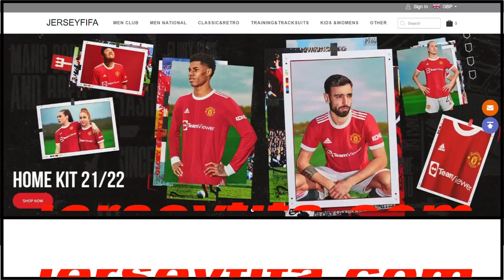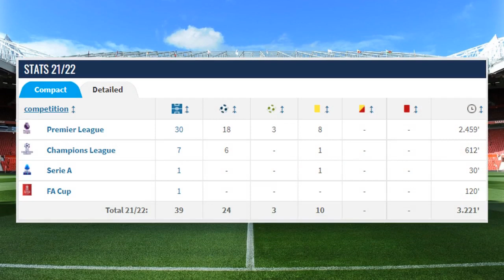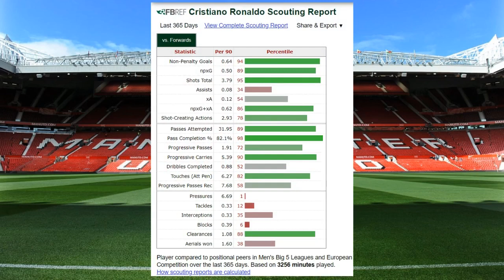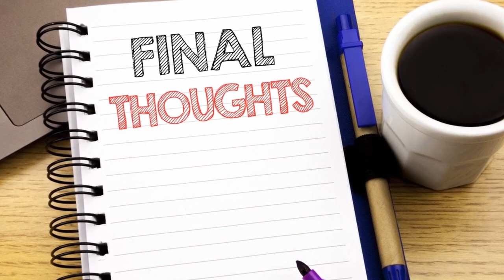Should RONALDO Stay At Man United!?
A tactical look at whether or not Cristiano Ronaldo has a future at Manchester United with Erik TenHag taking charge of the club!

Song: Ehrling - Chasing Palm Trees
Follow Ehrling: